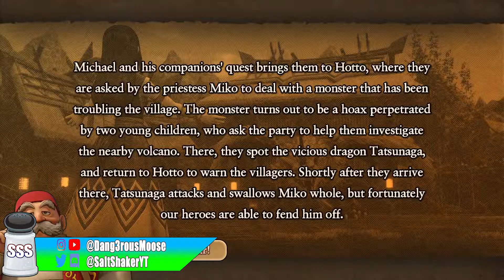Dragon Quest 11: THE SWORD OF LIGHT | EPISODE 68 | Salt Shaker Studios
Join Moose Joy and Thunder for probably our WILDEST adventure in Dragon Quest XI: Echoes of an Elusive Age

Salt Shaker Studios Other Let's Plays